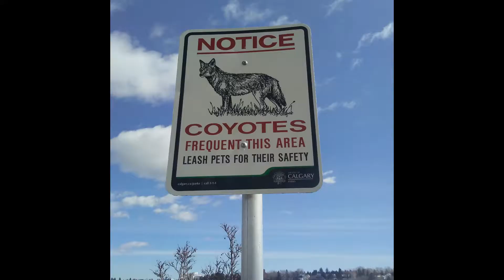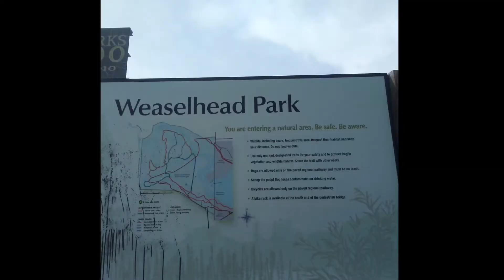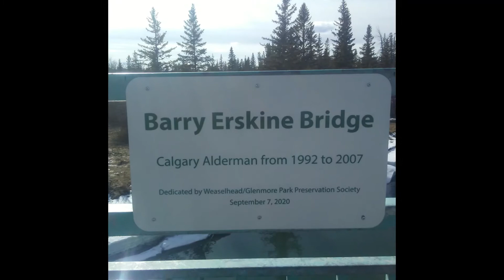Glenmore Reservoir/Weaselhead Trail Hike!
Summary:
Created March 27, 2021. City of Calgary, Alberta